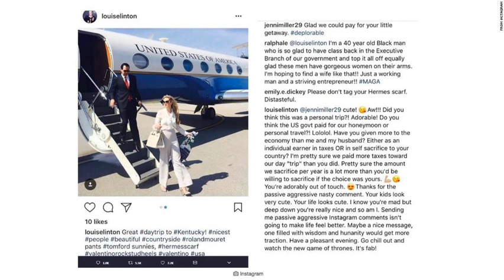Louise Linton Faces Criticism For Instagram Post, Reply Politics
Treasury Secretary Steve Mnuchins wife Louise Linton apologized Tuesday for a social media post -- and her subsequent exchange with a commenter -- that sparked an online uproar.